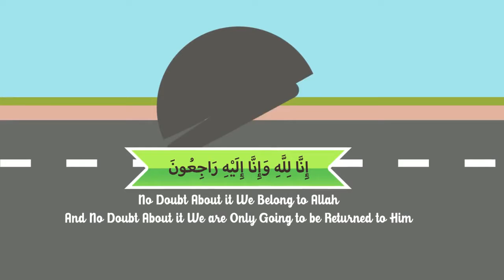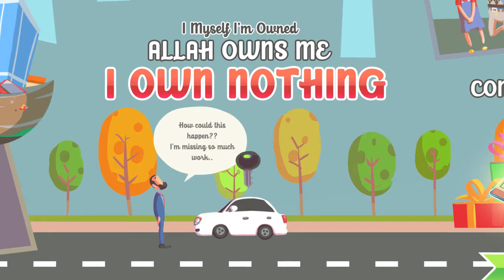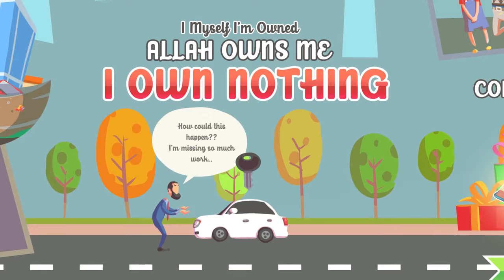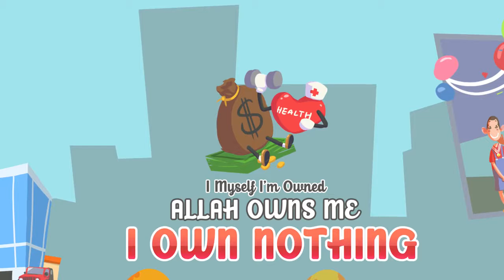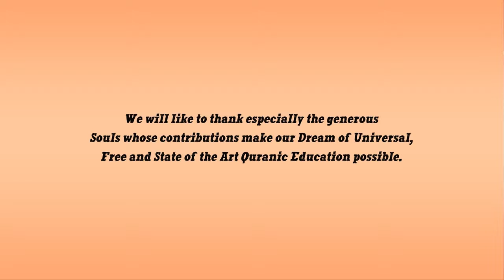Sabr Patience & its Reward